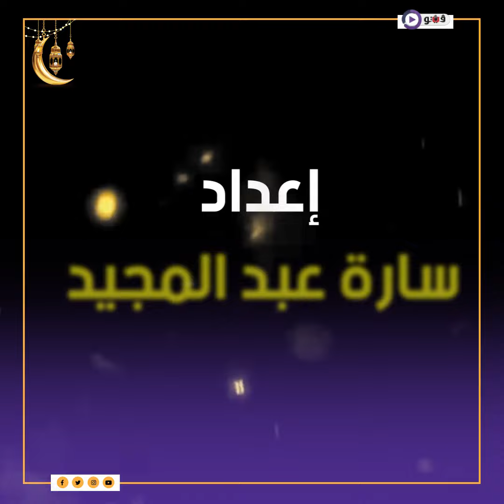الحلقة 3 من الكبير أوي، الرومانسية هتضيع مربوحة وجوني يفتتح جيم فى المزاريطة